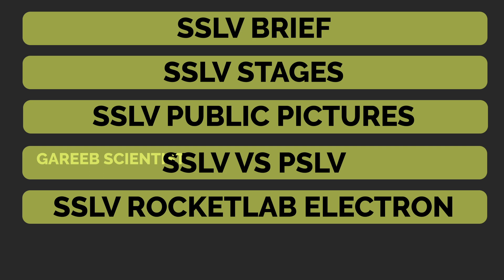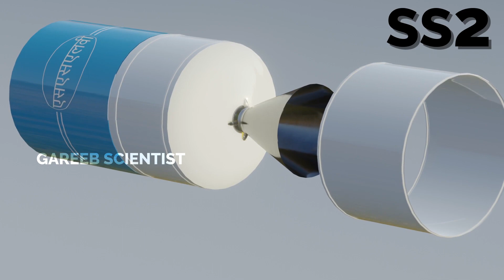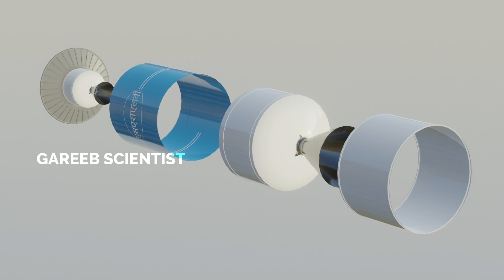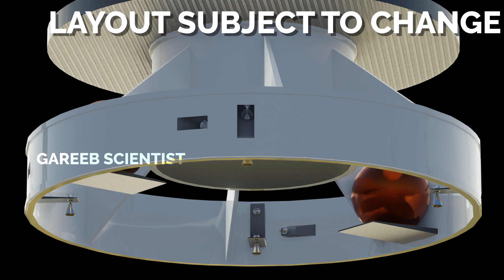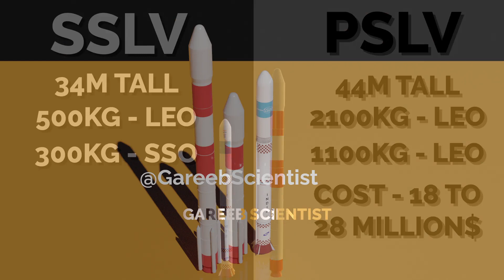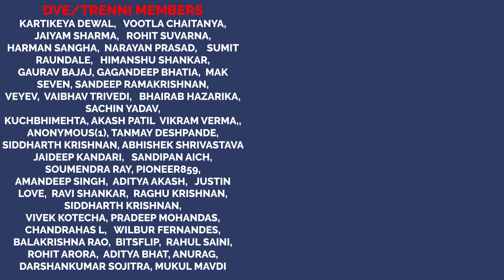India's SSLV vs ISRO PSLV vs Rocketlab electron | SSLV UPSC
How does India's new rocket fare against international competition ? let's find out about the ISRO SSLV rocket today and compare it against its biggest rival's including our own the ISRO PSLV.